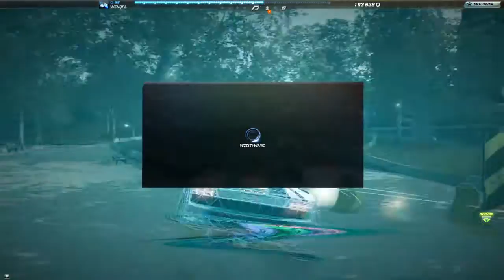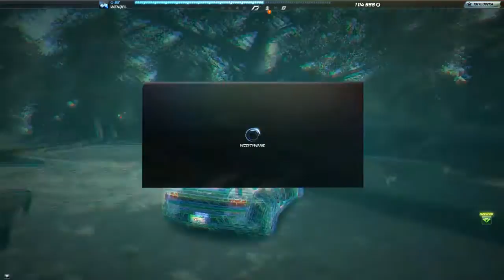NFS World - BMW M6 vs. Lamborghini Gallardo Spyder!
W tym odcinku przedstawiamy wam nasze zdanie na temat tych dwóch wozów, pokazujemy również jak auta prezentują się podczas wyścigu, wszystkie wyścigi poza ostatnim są na 100% fabrycznych (w przypadku DOTZA zniszczonych) wozach, a przed ostatnim wyścigiem Dotz naprawił swoje BMW, aby zobaczyć, czy da radę ze swoimi częściami dorównać gallardo!